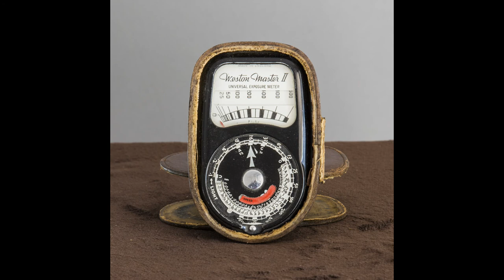Eymet Photo Club Camera Collection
A selection of vintage film cameras and Cine cameras curated by the Eymet Photo Club in South West France.
The collection was kindly donated by Graham Portlock.
Graham says: "'This collection has been built up in France over the last seven years or so.
I've tried to avoid camera fairs and the like, and have found it much more enjoyable to discover all sorts of cameras and photographic ephemera at vide-greniers.

I've always looked out for the more individual or quirky items, and so the collection has become a very eclectic mix - a visual feast rather than a technical or academic record.
The skill of the camera designers and manufacturers over the last century or so, from the many ingenious methods of simply opening and closing the cameras, to the development of sophisticated shutter and aperture mechanisms has been a revelation, especially when considering the small scale required.

The overall look of the cameras reflects too on the times when they were made - the most distinctive being of course the Art Deco period which produced a very distinctive almost architectural style and was the start of using new materials such as bakelite.

This is not a definitive collection at all, but there is sufficient variety to encourage a lot of study into individual pieces.

There are many specialist sites for different makes on the internet which provide a great deal of information. A strongly recommended reference book is the Mckeowns Guide to Cameras published occasionally over several years.

However even without any further research, these cameras are there to be enjoyed just as visual items for anyone with a real interest in photography."